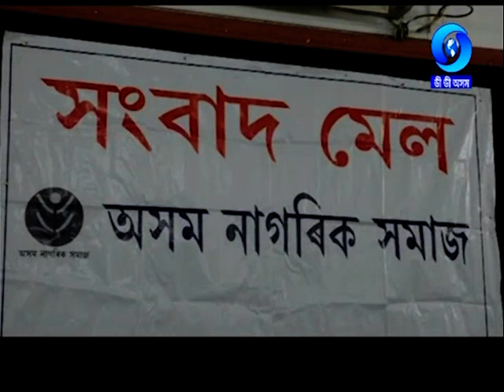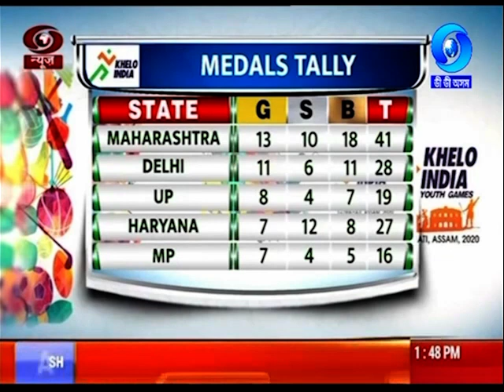বাতৰি Evening - 6.30 PM Assamese News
গুৱাহাটীত চলি থকা তৃতীয় খেলো ইণ্ডিয়া যুৱ ক্ৰীড়া সমাৰোহৰ চতুৰ্থদিনা পদকৰ তালিকাত ১৩ টা স্বৰ্ণৰে মহাৰাষ্ট্ৰৰ শীৰ্ষস্থান দখল। অসমৰ গঙ্গোত্ৰী বৰদলৈই ৬০ কিলোমিটাৰ চাইক্লিং শাখাত স্বৰ্ণপদক অৰ্জন।